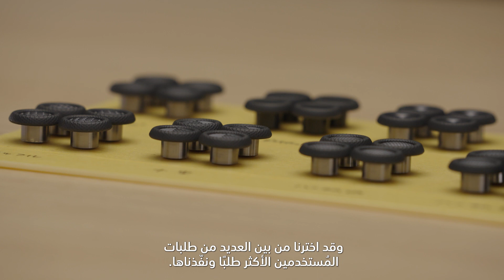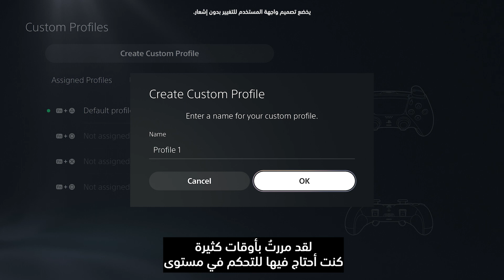DualSense Edge | قصة التصميم | PS5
استمع إلى قصة كيفية إنشاء وحدة التحكم اللاسلكية
DualSense Edge ™
والتي رواها أولئك الذين ساعدوا في تصميمها.

من خلال تقديم نظرة من وراء الكواليس حول كيفية إنشاء أول وحدة تحكم فائقة الأداء وقابلة للتخصيص من
PlayStation
يشارك الفيديو رؤى حول ما ألهم عامل الشكل الخاص بوحدة التحكم ومجموعة الميزات ويعطي نظرة أولية على كيفية إنشاء واجهة مستخدم
PS5
على وحدة التحكم ستمكن مستويات أعمق من التخصيص

اطلب مسبقًا وحدة التحكم اللاسلكية
DualSense Edge
اليوم حصريًا * من
وكن من بين أول من يحصل على وحدة التحكم الجديدة في 26 يناير 2023 - مع توفر الشحن المجاني.